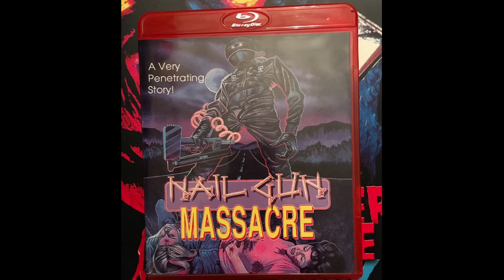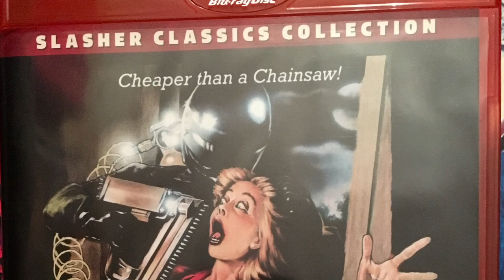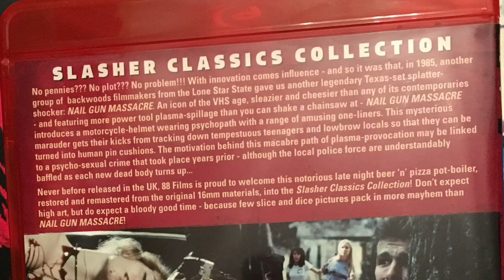TheHORRORman’s SlashBack Challenge - Week 33 - 80’s Slasher - Nail Gun Massacre - 88 Films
TheHORRORMan’s Channel

Nail Gun Massacre 1980’s Horror Movie Review

1980’s Slasher Review

88 Films Movie Review

Directed by
* Bill Leslie
* Terry Lofton

Cast includes:
* Rocky Patterson as Doctor Rocky Jones
* Ron Queen as Sheriff Thomas
* Beau Leland as Bubba Jenkins
* Michelle Meyer as Linda Jenkins
* Sebrina Lawless as Mary Sue Johnson
* Monica Lawless as Bobbi Jo Johnson
* Jerry Nelson as Leroy Johnson
* Mike Coady as Mark

Production company
Futuristic Films

Released 1985